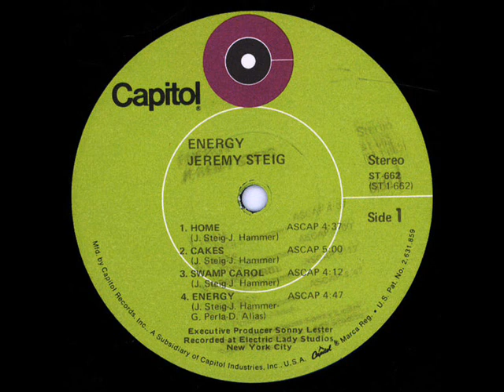JEREMY STEIG Come With Me (1970)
Sample from "Lies and Alibis", track 6 from the "Music to Make Love to your Old Lady by" (2001) of Lovage.

"Come with Me" is a song by Jeremy Steig from the album "Energy" (1970) .

Lovage is a studio supergroup featuring Dan the Automator producing, Mike Patton and Jennifer Charles on vocals, Kid Koala on the turntables, Brandon Arnovick (as Astacio the Nudist) on guitar, Daniels Spills on keyboards and SweetP on harpsichord & noseflute.

-Capitol Records.